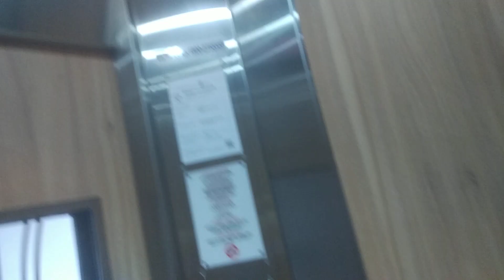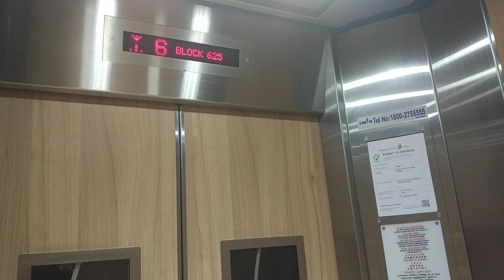Block 625 Choa Chu Kang EM Elevator Lift C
New lift was ready and was much faster